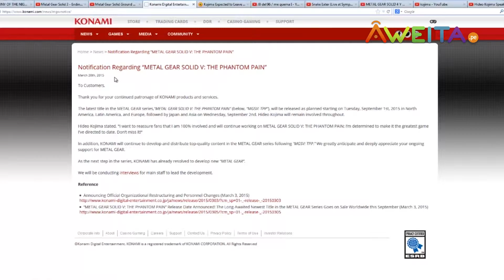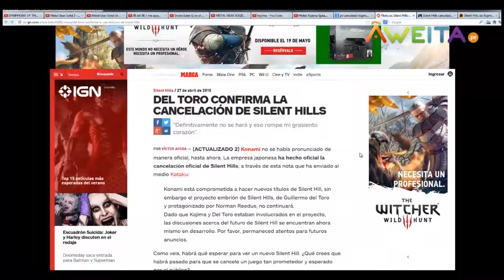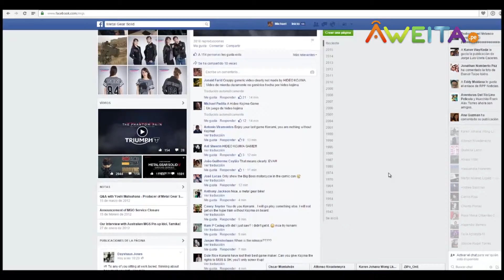Nacidos para Jugar T01E84 - Kojima vs. Konami: ¿Dónde quedo el amor?